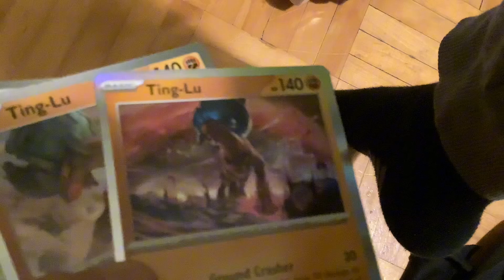Nouvelle carte Pokémon